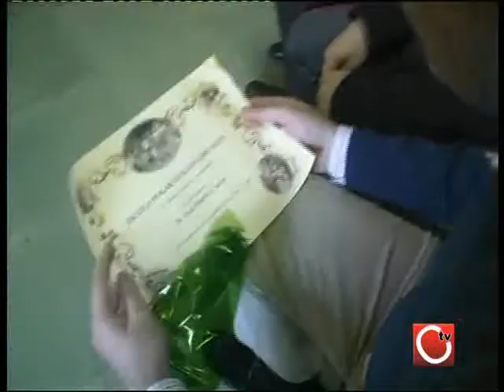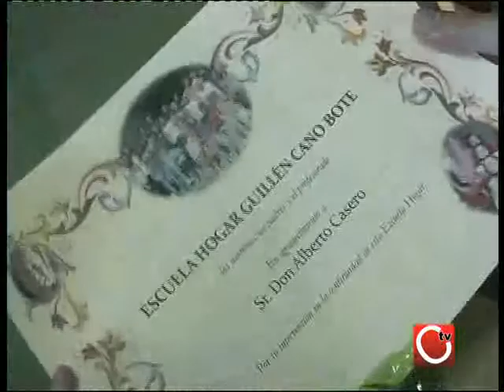AGRADECIMIENTO DE LOS PADRES DEL COLEGIO SANTA MARIA DE TRUJILLO AL PARTIDO POPULAR E IZQUIERDA UNIDA SIEX